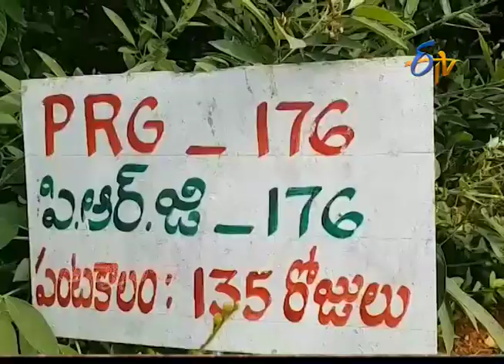Good Results | with Ujwala Red Gram | in Telangana